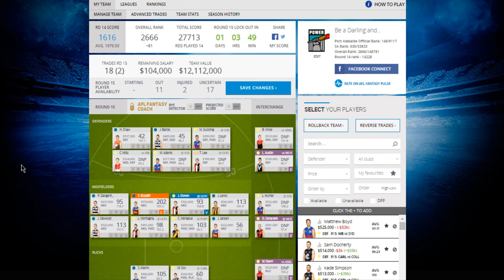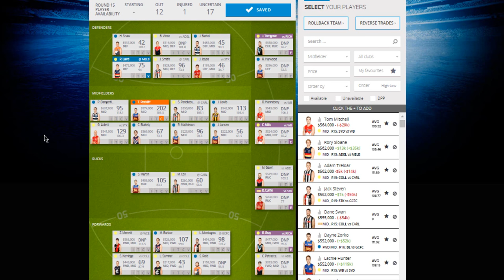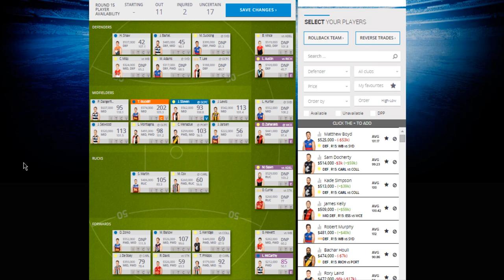AFL Fantasy 2016 | Round 14 Review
Andy and Scotty are here for the twenty-first AFL Fantasy video for the channel. This video we will be giving you guys a look at our own classic teams and this week we will be reviewing the carnage from the second bye round!